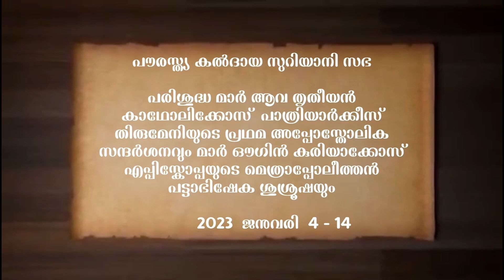സ്വാഗതസംഘം രൂപീകരണം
2022 ജനുവരി 4-14 വരെ ഇന്ത്യയിൽ എത്തുന്ന ആഗോള പൗരസ്ത്യ കൽദായ സുറിയാനി സഭയുടെ പരമാധ്യക്ഷൻ 122 മത് കാഥോലിക്കോസ് പാതൃയർക്കീസ് മാറൻ മാർ ആവ തൃതീയന്റെ പ്രഥമ സന്ദർശനവും മാർ ഔഗിൻ കുര്യാക്കോസ് എപ്പിസ്കോപ്പയുടെ മെത്രാപ്പോലീത്തൻ പട്ടാഭിഷേകവും അതിനോടനുബന്ധിച്ച് നടക്കുന്ന പൊതുസമ്മേളനത്തിനും ആയി തൃശ്ശൂരിലെ ആത്മീയ - സാമൂഹിക- സാംസ്കാരിക-വ്യാവസായിക മണ്ഡലങ്ങളിലെ പ്രമുഖരെ ഉൾപ്പെടുത്തി സ്വാഗത സംഘം രൂപീകരിച്ചു. നിയുക്ത മെത്രാപ്പോലീത്ത മാർ ഔഗിൻ കുര്യാക്കോസ് അധ്യക്ഷത വഹിച്ച യോഗത്തിൽ തൃശ്ശൂർ MLA പി.ബാലചന്ദർ , തൃശ്ശൂർ അതിരുപത സഹായ മെത്രാൻ മാർ ടോണി നീലങ്കാവിൽ , കോർപ്പറേഷൻ ഡെപ്യൂട്ടി മേയർ രാജശ്രീ ഗോപൻ, തിരുവമ്പാടി ദേവസ്വം പ്രസിസന്റ് സുന്ദർ മേനോൻ , DCC പ്രസിസന്റ് ജോസ് വള്ളൂർ , ശക്തൻ നഗർ MIC മസ്ജിദ് PRO ഹബീബ് വാഫി , ചേബർ ഓഫ് കൊമേഴ്സ് പ്രസിഡണ്ട് P K ജലീൽ, കോർപ്പറേഷൻ സ്റ്റാൻഡിങ്ങ് കമ്മിറ്റി ചെയർമാൻ പി.കെ.ഷാജൻ , മുൻ മന്ത്രി വി.എസ്.സുനിൽ കുമാർ , കൊച്ചിൻ ദേവസ്വം പ്രസിഡണ്ട് എ. നന്ദകുമാർ , വികാരി ജനറൽ ഫാ.ജോസ് ജേക്കബ് വേങ്ങാശേരി , ക്ലർജി സെക്രട്ടറി ഫാ.കെ.ആർ. ഇനാശു, ട്രസ്റ്റി ബോർഡ് ചെയർമാൻ A M ആന്റണി, ജനറൽ കൺവീനർ ജേക്കബ് ബേബി ഒലക്കേങ്കിൽ,  മീഡിയ & പബ്ലിസിറ്റി കൺവീനർ രാജൻ ജോസ് മണ്ണുത്തി എന്നിവരും മറ്റു  സാമൂഹിക രാഷ്ട്രീയ വ്യവസായ പ്രമുഖരും ട്രസ്റ്റി ബോർഡ് അംഗങ്ങളും  സ്വാഗത സംഘ രൂപീകരണ യോഗത്തിൽ പ്രസംഗിച്ചു. തൃശ്ശൂർ അതിരൂപതാ ആർച്ച് ബിഷപ്പ് മാർ ആൻഡ്രൂസ് താഴത്ത്, മന്ത്രിമാരായ ശ്രീ. കെ.രാജൻ , കെ. രാധാകൃഷ്ണൻ , ആർ.ബിന്ദു , തൃശ്ശൂർ മേയർ എം.കെ. വർഗീസ് , തൃശൂർ എം.പി. ടി.എൻ. പ്രതാപൻ , തൃശൂർ എം.ൽ .എ . പി. ബാലചന്ദ്രൻ   എന്നിവർ മുഖ്യ രക്ഷാധികാരികളായും  A M ആന്റണി  ചെയർമാനായും  ജേക്കബ് ബേബി ഒലക്കേങ്കിൽ ജനറൽ കൺവീനർ ആയും ടി.എസ്. ജോസ് ജോയിന്റ് കൺവീനറായും  വിപുലമായ സ്വാഗതസംഘം രൂപീകരിച്ചു.